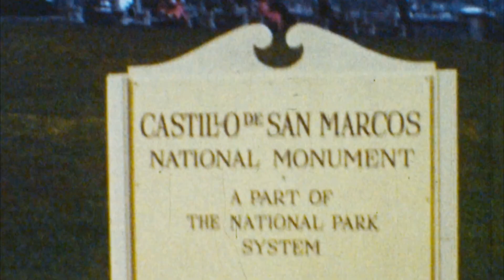Discover the Magic of Florida in 60 Seconds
Ready for a quick getaway to the Sunshine State? In just 60 seconds, we'll take you from the sandy beaches of Miami to the thrilling theme parks of Orlando, the tranquil Everglades to the vibrant nightlife of Key West. Experience the diverse wonders of Florida in a flash. Perfect for travel lovers and adventurers!